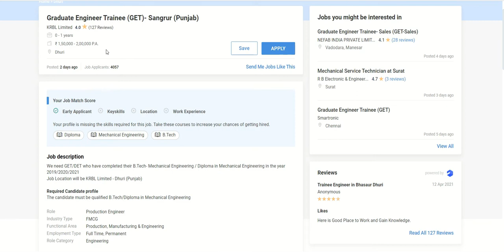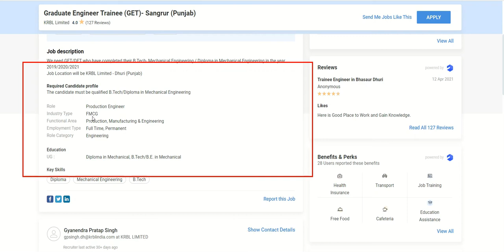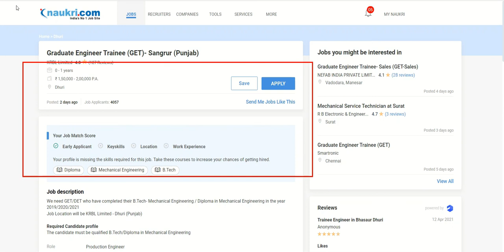Graduate and Diploma Engineer Trainee Vacancies in KRBL Limited I Mechanical Job 2022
Asteria Aerospace/Freshers Eligible 2022
Textron India is Hiring for Mechanical Engineers I Private Job for Engineer
Textron is best company for Mechanical Engineer
Private job for 2022
Top MNC Job
Amazon Job 2022
Fresher Amazon Job
engineering job